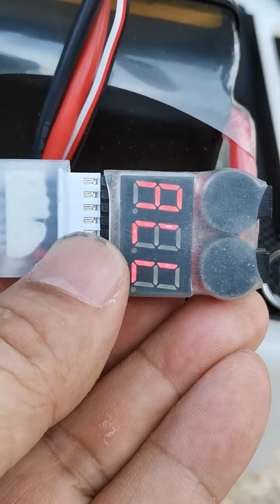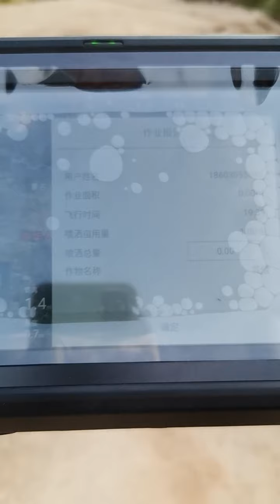X1100 flight time testing